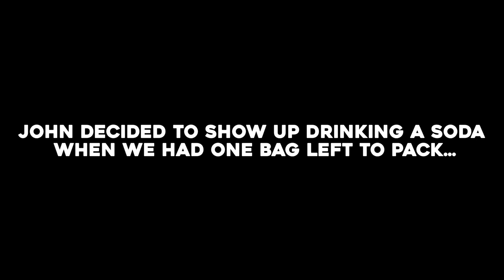THE BREVET - TOUR DIARIES (WEEK 3)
WEEK 3 of our fall tour continues with band stuff. This week, the guys find themselves in Texas. We are a band and do band things... follow our journey... coming at you weekly while on tour.